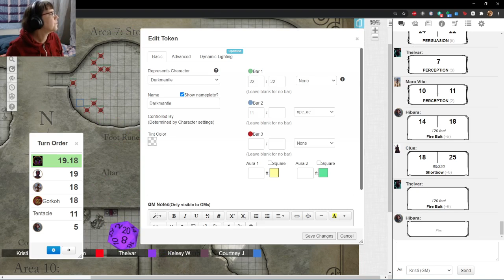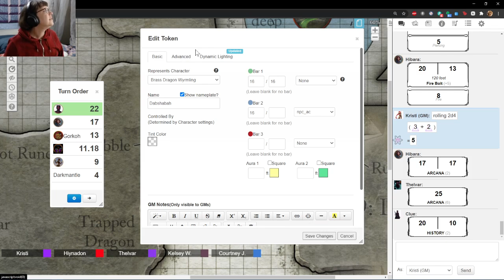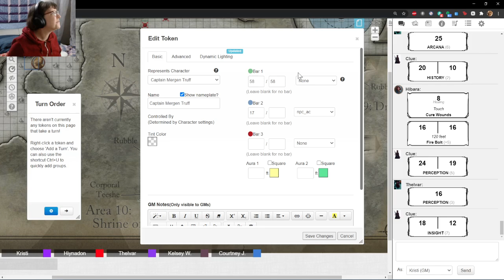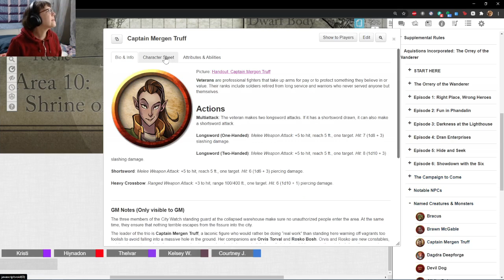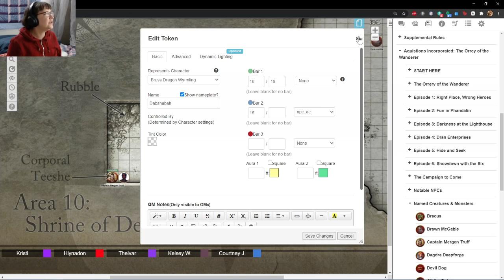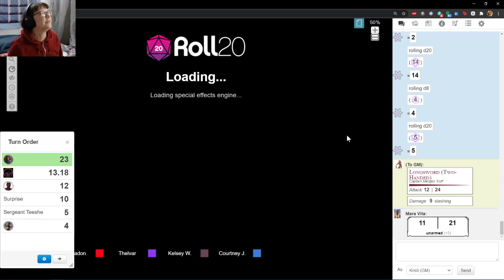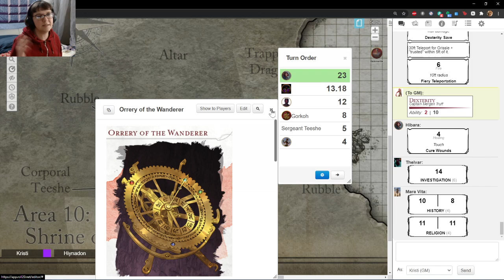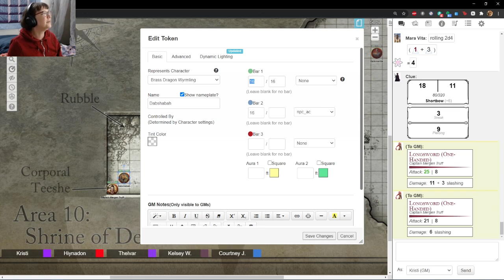Oct 11 Missing session 7 Dragon Heist & Acquitions Inc Pt 2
Due to a internet connection crash, this session was recorded offline and uploaded way later by the irresponsible DM :-p